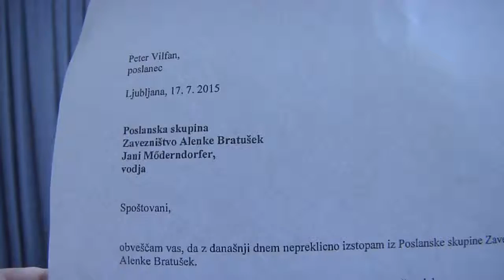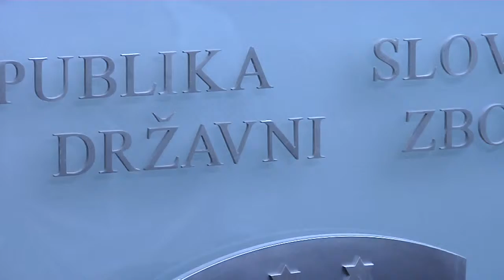17.07.2015 Vilfan zapustil Bratuškovo in se pridružil Erjavcu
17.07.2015 Vilfan zapustil Bratuškovo in se pridružil Erjavcu